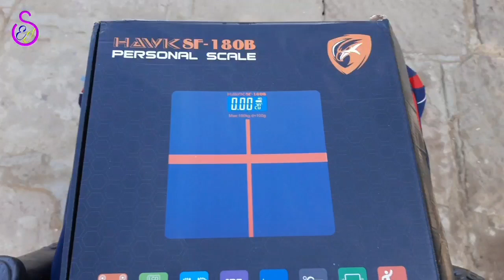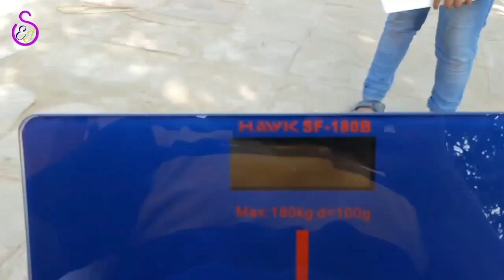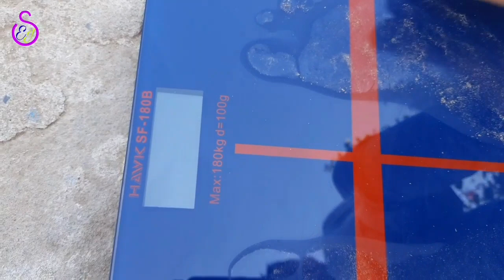Digital weight machine unboxing video | Digital weight machine review video in hindi | weight machin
is video me maine ek digital weight machine ka unboxing and review kiya hai, aur bhi isi tarah ki video dekhne ke liye mere is channel shivam electric jugad ko subscribe jarur kar lijiye.